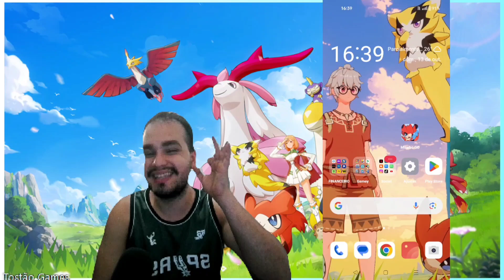COMO BAIXAR E INSTALAR MIRAIBO GO NO CELULAR (ANDROID/IOS)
Salve meus amigos, tranquilo?
No vídeo de hoje ensinarei a como baixar o jogo MIRAIBO GO NO CEU CELULAR ?